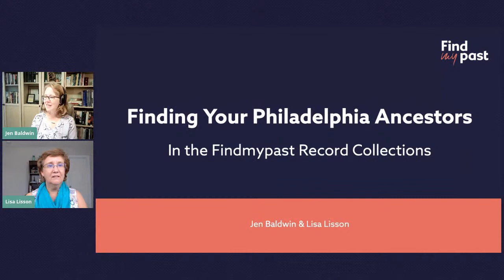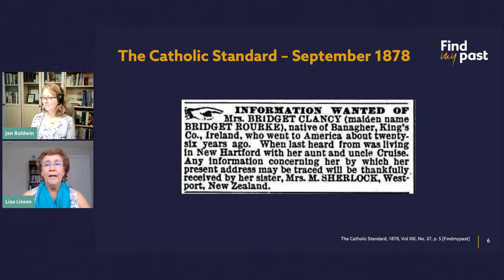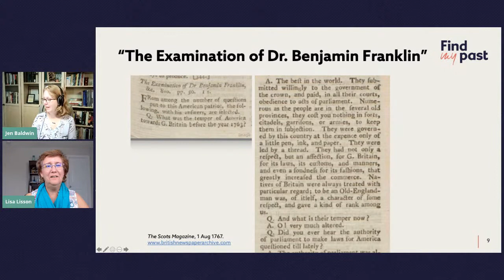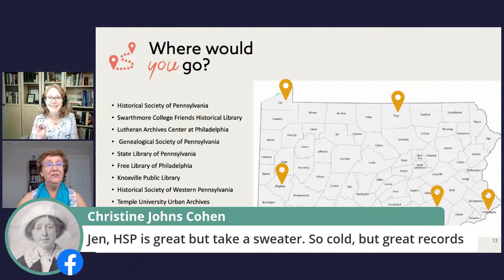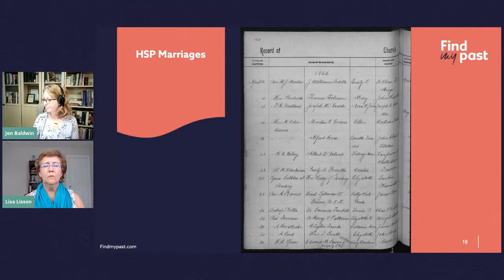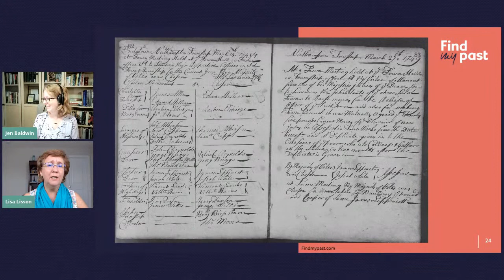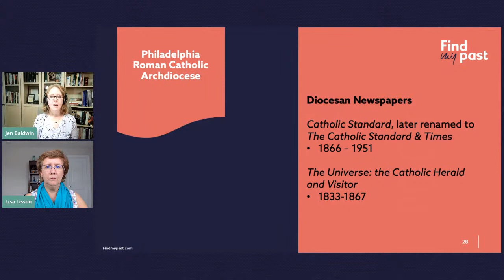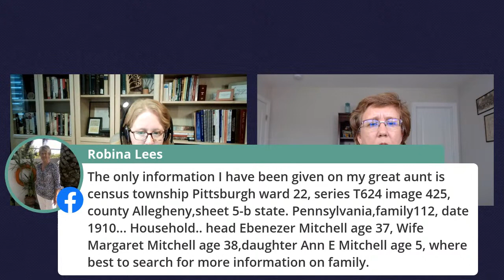Finding Philadelphia Ancestors | Findmypast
For the last stop on our virtual road trip, Jen Baldwin and Lisa Lisson (Are You My Cousin?) dive into Philadelphia records. Tune in for some expert tips on how these records can help you discover your family history from the city of Philadelphia and Pennsylvania.